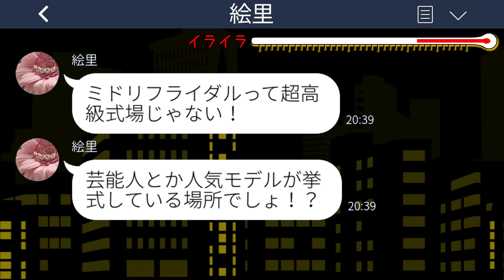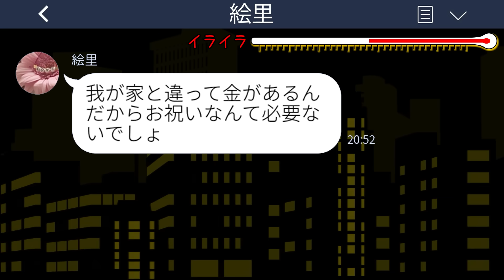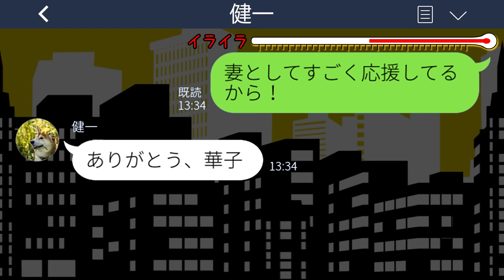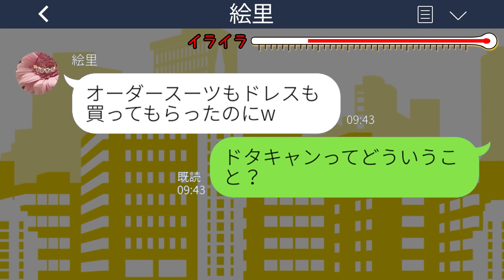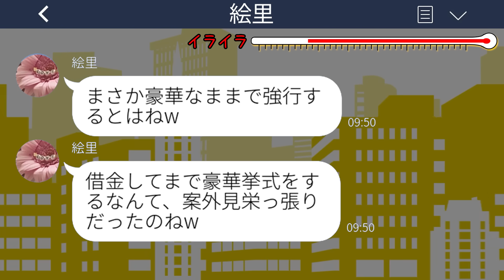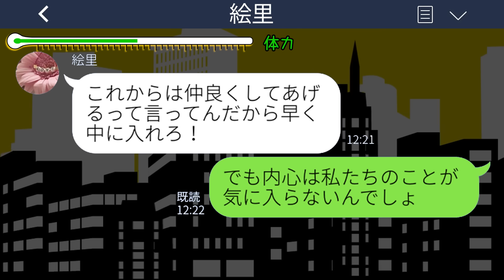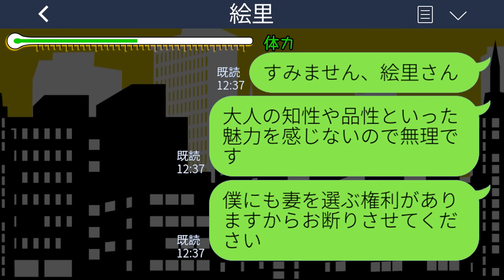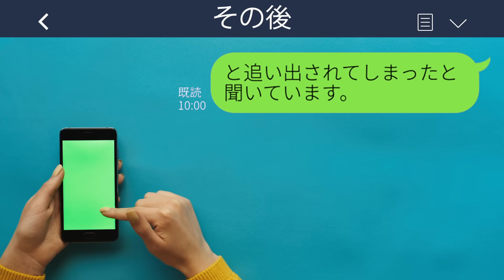【LINE】大手企業を退職して起業した夫をニートと勘違いして結婚式をドタキャンする姉夫婦「借金して豪華な式とか恥ずかし過ぎるw」→真実を知った姉夫婦の手のひら返しが笑えるwww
【LINE】私が大手企業を退職して起業した夫をニートと勘違いして結婚式をドタキャンする姉夫婦「借金して豪華な式とか恥ずかし過ぎるw」→真実を知った姉夫婦の手のひら返しが笑えるwwwスカッとするライン動画配信中です！

mizutiroさん

LAMP BGM